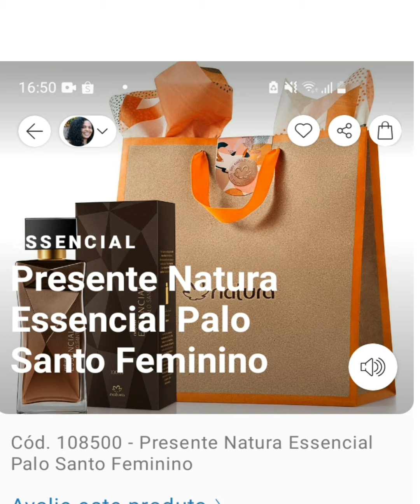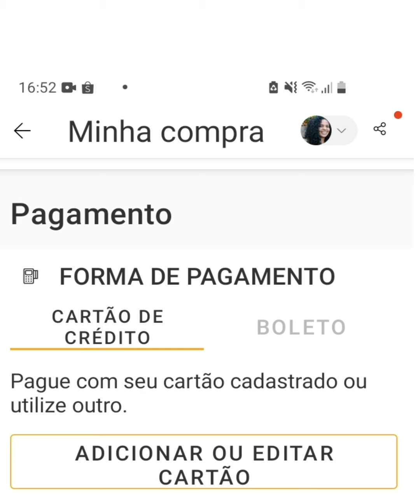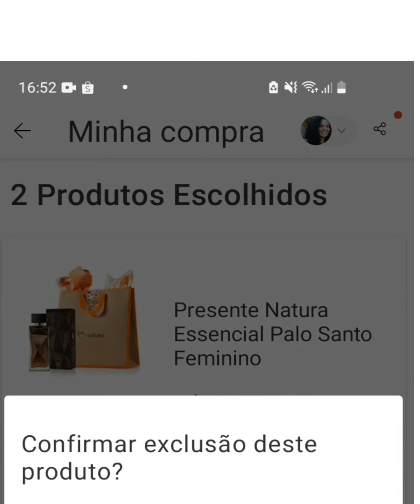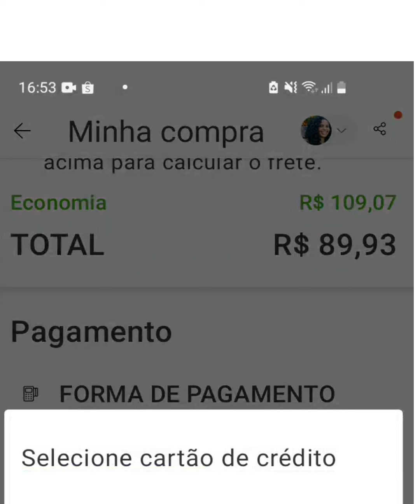Essencial Palo Santo disponível no Rede Natura.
Essencial Palo Santo feminino

Cupom
FLOR